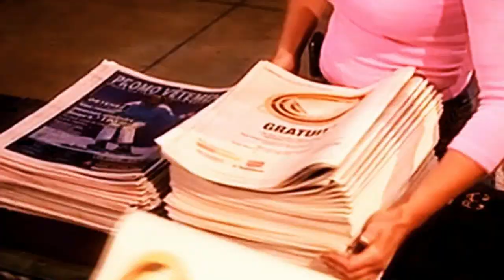La Mañana EVTV - Marines frente a Miraflores, es lo que quieren los venezolanos LaMañana SEG 05